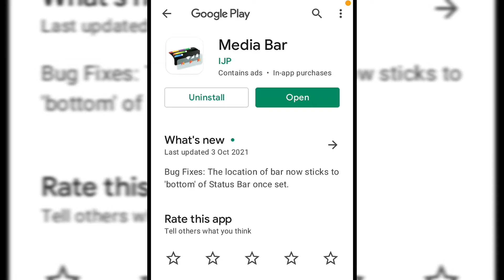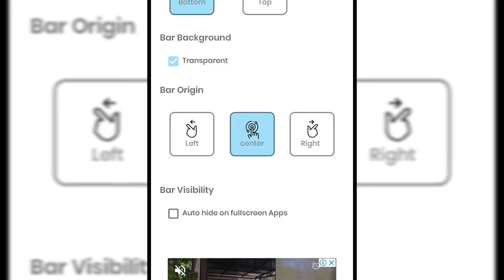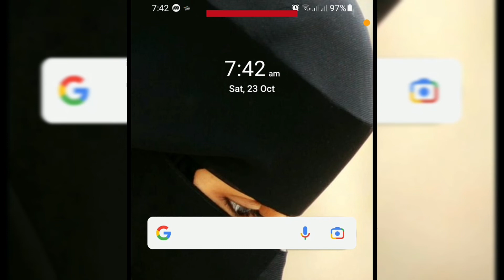How to Use Media Bar app | Media Indicator Bar | Media Bar app Tutorial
In this video I'll show you how to use music bar app in android. Media Bar app help you to track your music when it will be finish. Media Bar show a color bar at to of the screen that is become increase to decrease. So by using this media bar app you can easily see the music status.

Thanks🔥